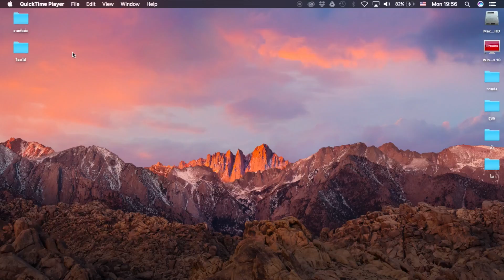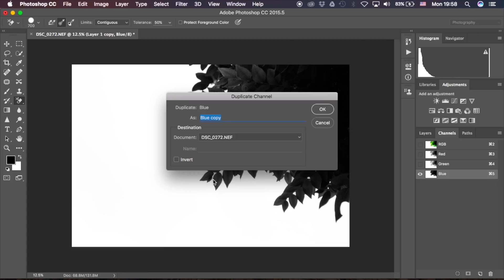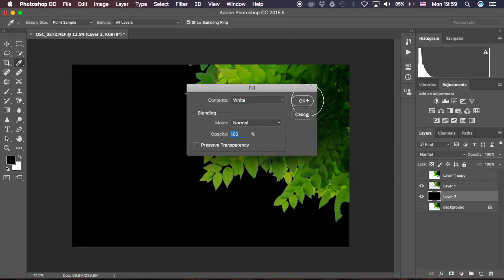Tutorial adobe photoshop cc 2015.5 dicut tree. ไดคัท ใบไม้ ง่ายๆ รวดเร็ว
Tutorial adobe photoshop cc 2015.5 dicut green leaves ไดคัท ใบไม้ ง่ายๆ รวดเร็ว ไดคัท ใบไม้ ให้ง่ายๆๆและรวดเร็ว